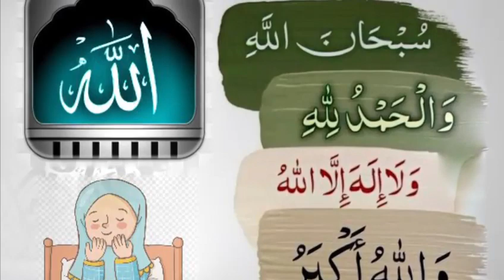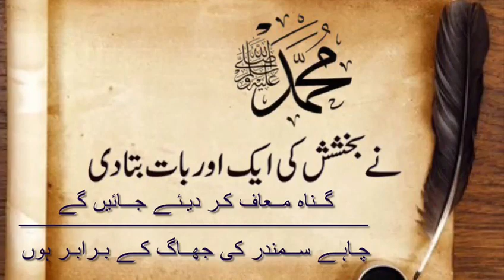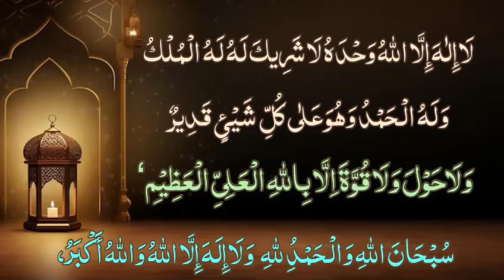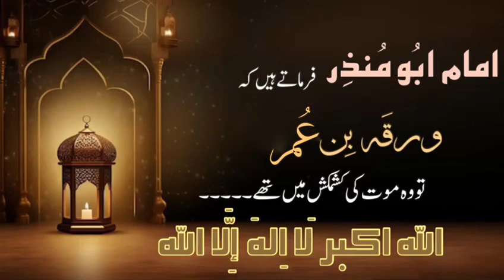"Arrahmah Tazkeer" # 229 Bakhshish, rahem, hidayat aur rizq paane ka asaan nuskha